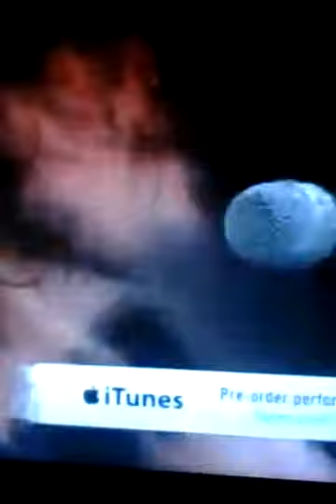121212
Krist Novoselic, Dave Grohl, Pat Smear y Paul McCartney